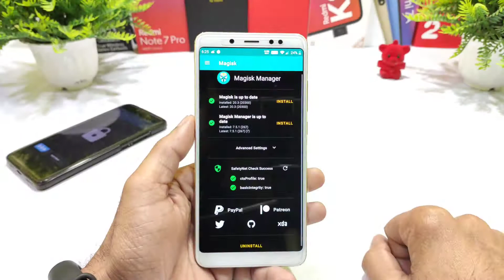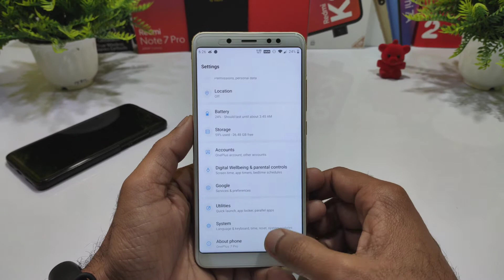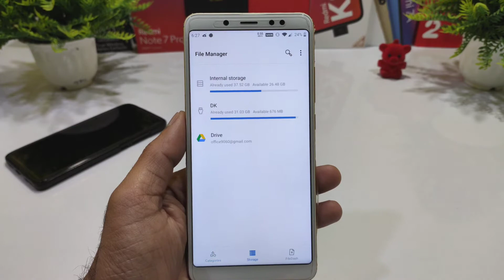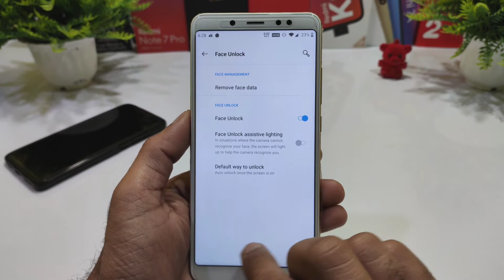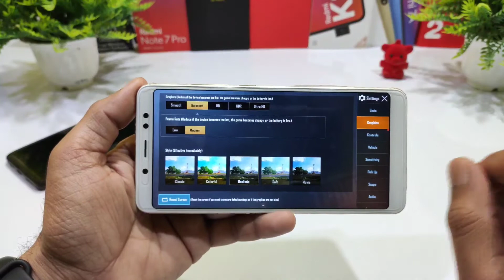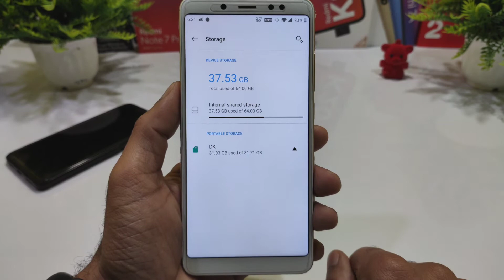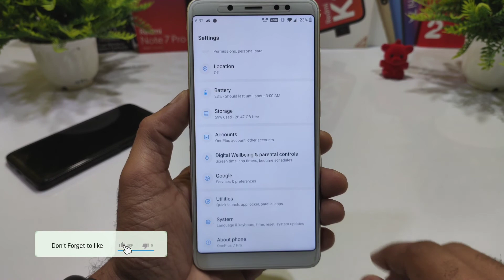Download Oxygen OS 10.3 (OnePlus 7 Pro) for Redmi Note 5 Pro Review | Most Stable and Smooth 🔥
🔥 Download OnePlus 7 pro ROM (Oxygen OS) for Redmi Note 5 Pro ReviewAmazing Smooth Experience

✅Download link
 By:- @NeFeroN

Note :- try 2 times force boot.

Share If You Like The Video Subscriber For More Like This Videos